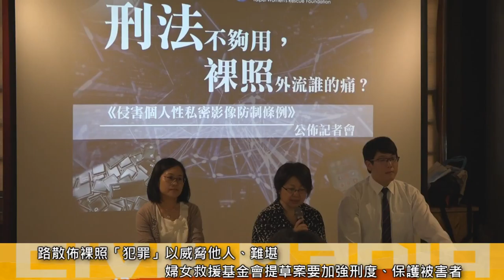2018.07.17 散佈裸照犯罪促立法 婦援會盼加強刑度、保護被害者